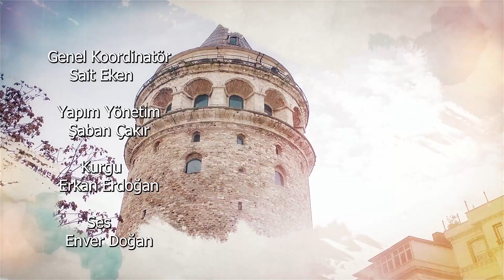Şem'un Aleyhisselam'ın 80 Yıllık Gazasına Bedel Bir Gece!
Her Perşembe saat 22:10'da Vakıf Medeniyeti programımızla TGRT BELGESEL’ de sizlerleyiz.